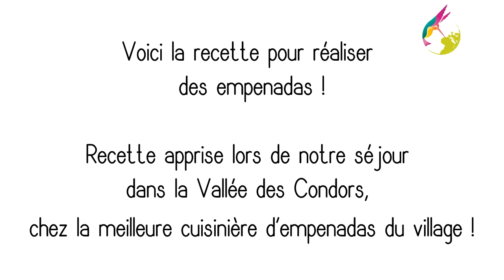Ecolybride - recette pour empenadas made in Bolivia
Si vous souhaitez réaliser de bons empenadas comme en Bolivie, suivez cette recette. Nous l'avons apprise de la meilleure cuisinière d'empenadas de la Vallée des Condors ! Alors à vos fourneaux et régalez-vous !